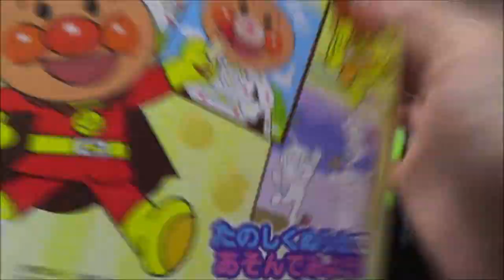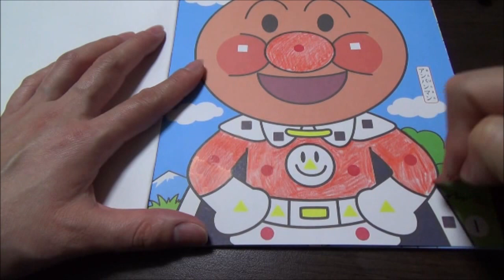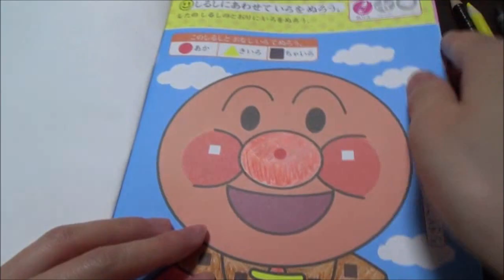Anpanman Toy Nurie Doll アンパンマン 知育おもちゃ ぬりえ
Anpanman Toys Nurie Coloring Book